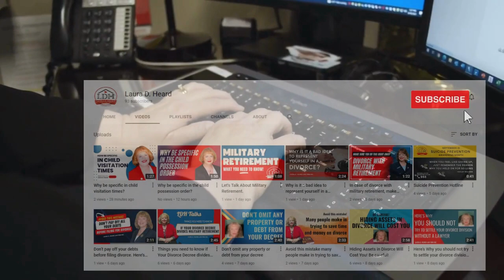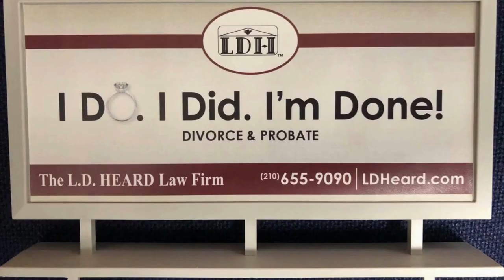Can you divorce without an attorney?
Can you divorce without an attorney? Should you try to DIY on your divorce? Texas Lawyer, Laura D. Heard will discuss about this on this video. Keep on watching!